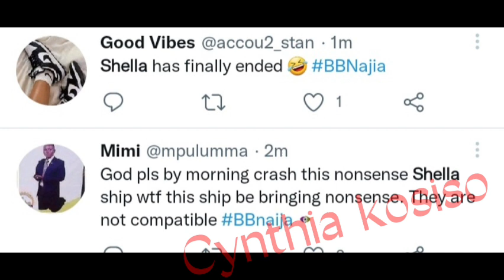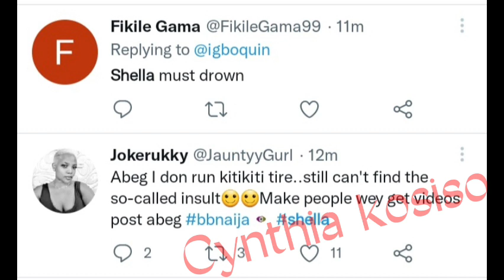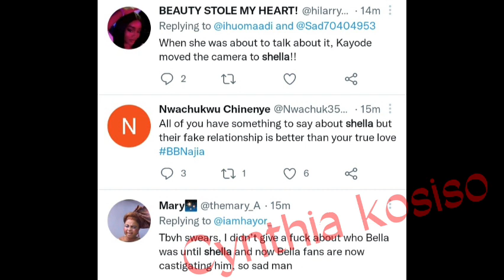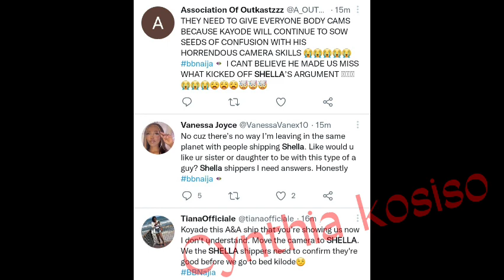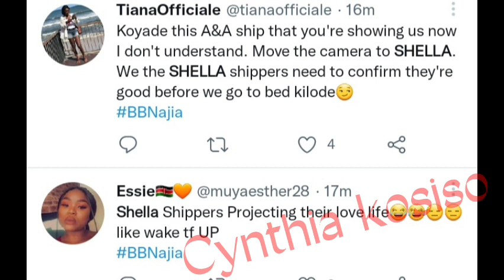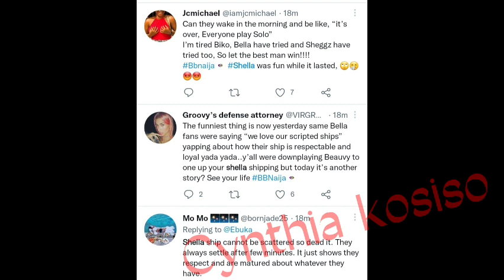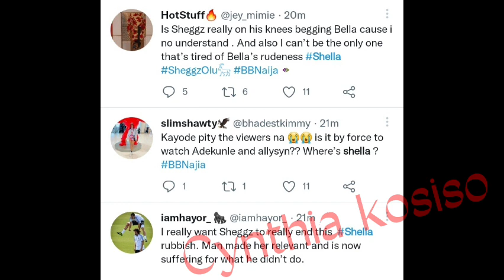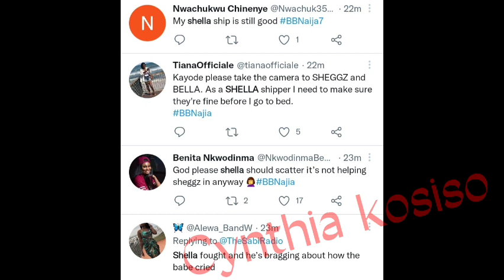Sheggz and Bella are no longer together